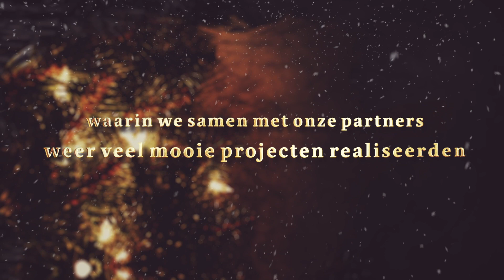Kerstgroet 2022 | Heembouw